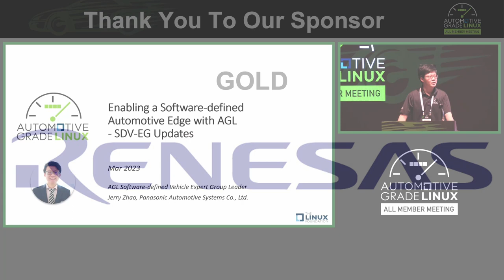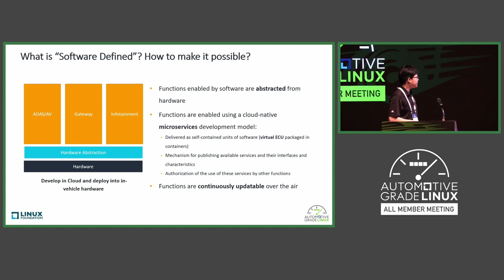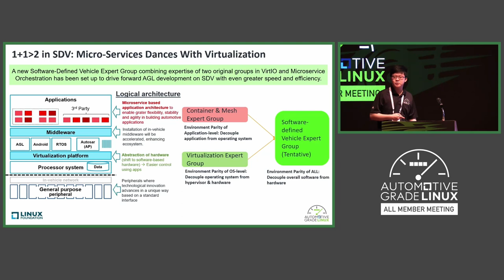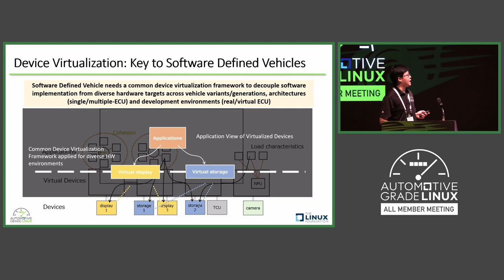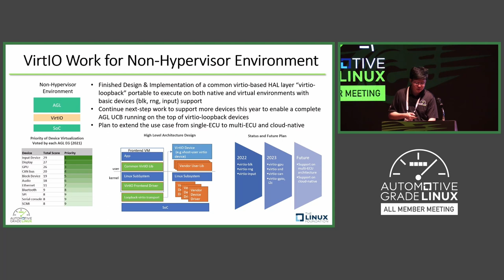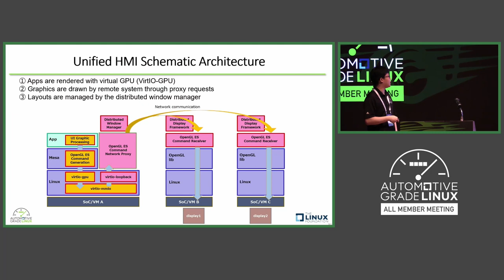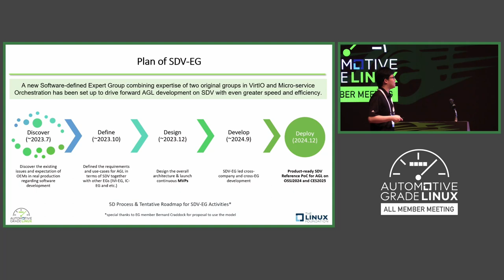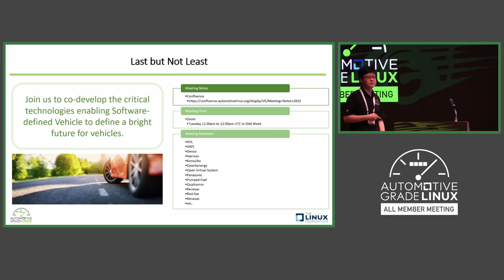Enabling a Software-defined Automotive Edge with AGL - SDV-EG Updates - Jiancong (Jerry) Zhao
Enabling a Software-defined Automotive Edge with AGL - SDV-EG Updates - Jiancong (Jerry) Zhao, Panasonic Automotive Systems Co., Ltd.

Software-Defined Vehicle has been a hot topic in the automotive world in recent years. It highlights the spirit of developing software decoupled from the limitations of hardware, enabling OEMs/Tiers to accelerate evolution with vehicles to deliver continuous updated driving experience. In this session, AGL Software-defined Vehicle group, a new expert group combined from previous Virtualization Expert Group and Container & Mesh Expert Group, will give a update on how this expert group has been approaching Software defined Vehicles, including defining the standard device virtualization framework “VirtIO” across various automotive architectures, and laying the groundwork for workload orchestration for on-board automotive systems.

To Learn more about Automotive Grade Linux, the collaborative open source project that is bringing together automakers, suppliers and technology companies to accelerate the development and adoption of a fully open software stack for the connected car.